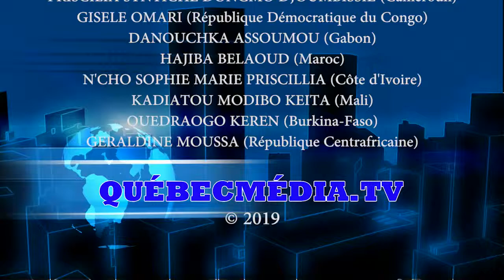Miss Afrique Québec 2019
Québecmédia.tv en collaboration avec Miss Afrique Québec city et Diaspo Inter-Action vous présentent un preview de la soirée "Miss Afrique Québec 2019" qui c'est déroulé dans la soirée du 16 mars dernier. Vous retrouvez à partir de maintenant dans nos reportages vidéo, la collaboration de l'artiste-compositeur Profdany (Profdany Saindon) qui nous offre de magnifiques compositions musicales que vous retrouverez dans les crédits ou même directement en musique de fond dans nos reportages.

Au Musée National des Beaux-Arts du Québec
Entre Tradition et Modernité

C’est sous le thème « Entre tradition & modernité » qu’a eu lieu la finale du concours Miss Afrique Québec 2019 le 16 mars dernier.

Les Miss étaient issues de différents pays à savoir : Keren du Burnika Faso , Geraldine de la Rep Centrafricaine, Kadiatou du Mali, Gisèle - Rep. Démocratique du Congo , Priscilia du Cameroun, Priscillia de la Côte
d‘Ivoire, Hajiba du Maroc et Danouchka du Gabon.

Une soirée haute en couleur qui s’est déroulée dans les prestigieux locaux du Musée National des Beaux Arts.

Une soirée à travers laquelle les candidates ont su dignement représenter leurs cultures et sensibiliser le public sur divers sujets de société.

Danses, défilé, théâtre, il y va sans dire que le comité d’organisation n’a laissé passé aucun détail pour faire de ce show un moment mémorable.

Comité composé de : Jo-Kirby Olongbo à la présidence , Eric Kaluma à la Direction Artistique, les Coachs et chorégraphe Dominique Audrey Gbeuly et Claudia Nkeshimana.

C’est sous une ambiance chaleureuse que les maîtres de cérémonie M. Florent Tchatchoua alias « THE ONE L’INTERNATIONAL » et l’artiste VALERIE CLIO ont co-animés la soirée.

Mentionnons également la présence d’artistes locaux notamment Dj Polla, The Artiiist, Carla, NewMan de Montréal et surtout le chanteur/chorégraphe Denatora, venu de France spécialement pour l’événement a donné un show digne de sa réputation.

Le Jury qui eu la lourde tâche d’attribuer les notes aux candidates étaient composé de :
Lysiane Randriamarolahy
Christelle Adelia Happy
Robinson Gamatché
Denatora

À l’issus de la soirée, les gagnantes étaient ainsi classées:
En 3e position exeaco : Priscilia du Cameroun et Priscillia de la Cote d’Ivoire.
En 2e position : Hajiba du Maroc.
C’est Danouchka du Gabon qui s’est vue couronné le titre de Miss Afrique Québec 2019.

Danouchka qui comme nous pouvons le voir à travers ces images à délivrer un spectacle de danse dénonçant la violence conjugale qui lui aura valu une valve d’acclamation.

Ce fut un concours incroyable, un événement culturel qui enrichit la ville de Québec, un show que le monde entier devrait découvrir.

Vivement l’édition prochaine.